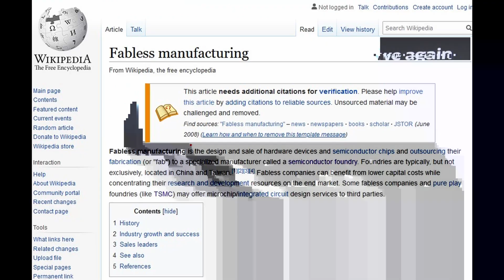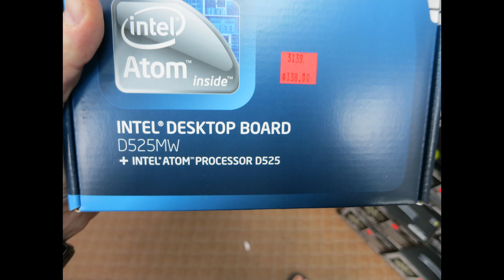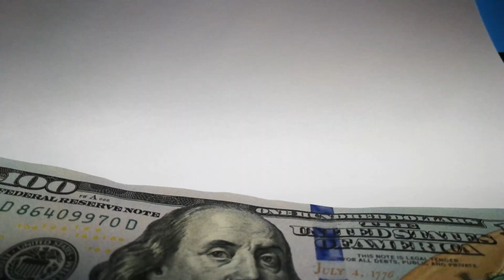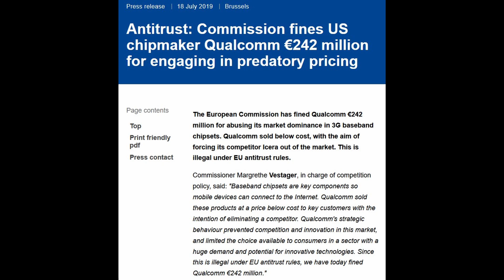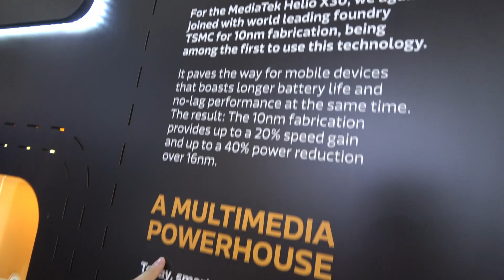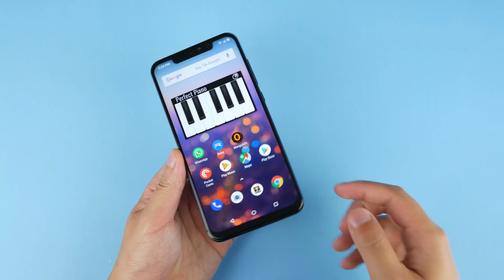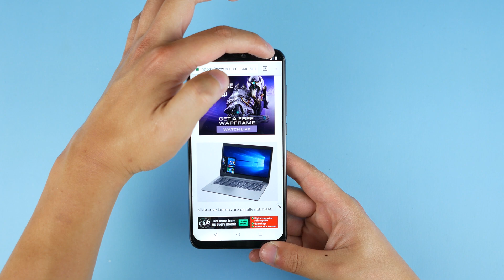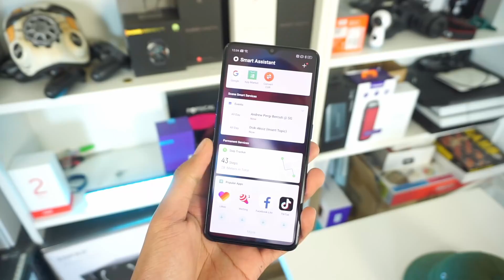Who is Mediatek & Why Phones that use them Lag behind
Want to find out who Mediatek is, and why they often lag behind Qualcomm, Exynos and Kirin? Who is better, who games the best?
[The Real Reason Behind Ep 13]

Ask me anything on Twitter by tweeting @zireviewstech including the hashtag

Keep up to date with all the latest chinese phone reviews, info, and unboxing videos by

Following me on Social Media!